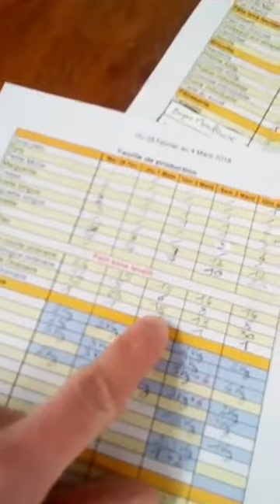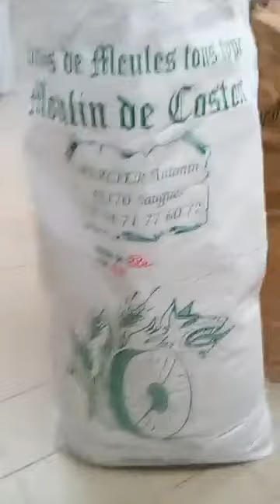Plus de pain courant au levain mais développement des pains spéciaux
Du changement en Pain courant à partir de Mardi 13 Mars 2018
Ces dernières années j'ai gagné énormément de vente en pain blanc et le pain courant au levain et de plus en plus délaissé (Je vend seulement 7 flutes et 7 baguettes/jour en moyenne) je ne peu plus continuer a faire 2 gammes différentes , car cela me demande beaucoup plus de travail avec 2 pétrins quotidiens (au lieu d'un)  pour  des ventes dérisoires...
 Je ferai désormais que du pain blanc et j'en profiterai pour élargir ma gamme (marguerite, miche, tresse, épis, baguette farinée)  désolé pour mes adeptes de pains au levain mais aujourd'hui la question ne ce pose même plus car les clients préfères les pains spéciaux au pain courant au levain, et cela est naturel de développer plutôt ce qui "marche" et éliminé ce qui n'est plus rentable, même en sachant que je ferai malgré tous quelques malheureux...
Cependant je continuerai a travailler mes pains spéciaux avec  la farine de Meule d'Antonin sur levain naturel, Je ferai également des grosses baguettes traditions pour ceux qui préfère la gamme des saveurs en gardant  cette qualité incomparable!